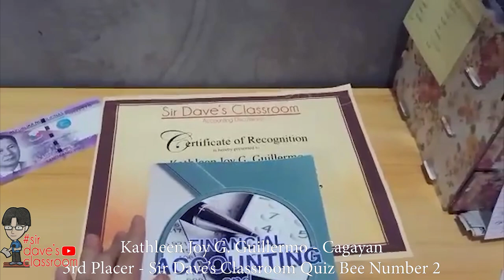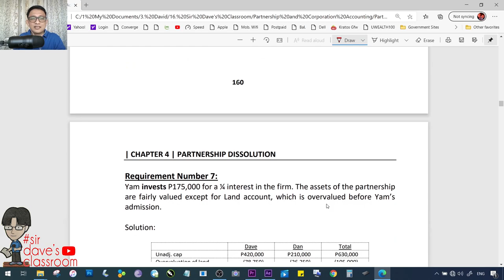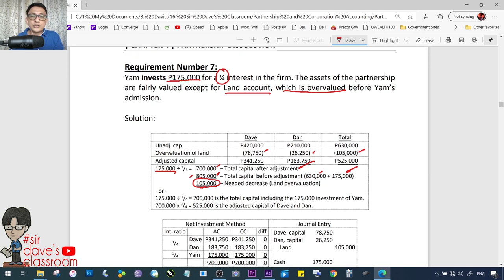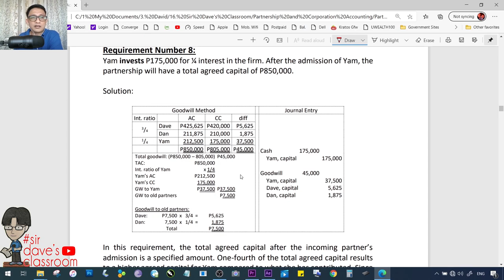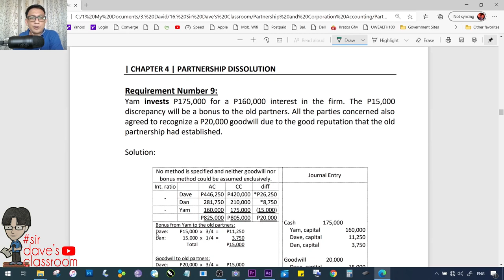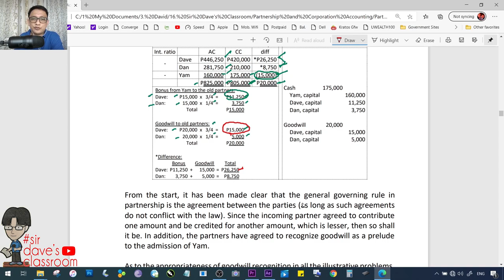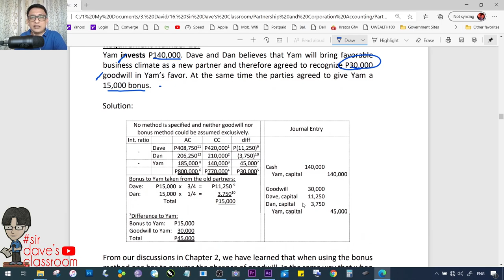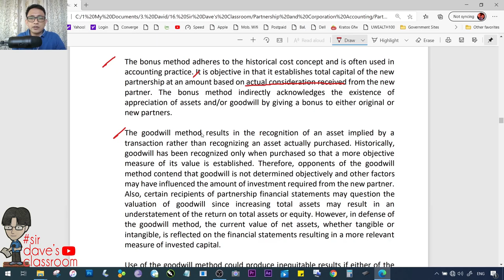Admission by Purchase and Admission by Investment Principles - Video 049